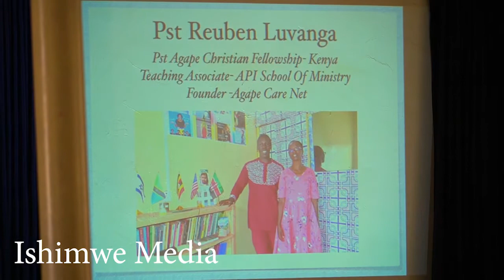KAMPALA PASTORS AND CHURCH LEADERS TRAINING. ( API School of ministry )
follow these words of wisdom. and chare with others. be blessed..